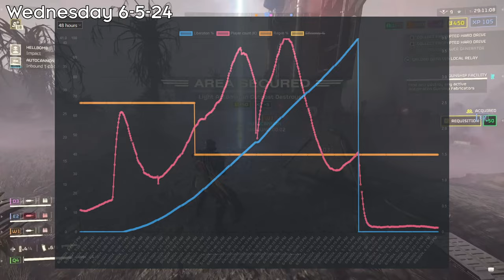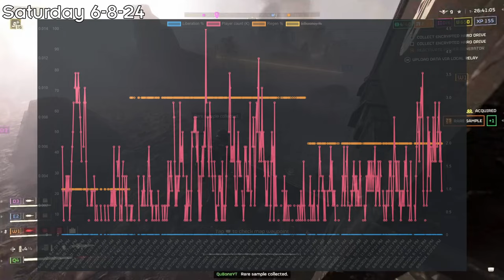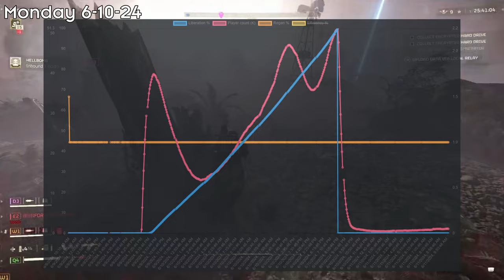Can We Save BOTH? | Helldivers 2 Weekly Recap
After clearing the bug planets to make room for Super Earth Citizens, we've been on a Hellpath through Bot Territory, and now we are being forced to choose between saving necessary equipment or the future of Super Earth's legacy! Come see which we decide on this week's Helldivers 2 Recap!

Timestamps
        0:00 Intro
 0:36 Tuesday 6-4-24
 0:50 Wednesday 6-5-24
 1:19 Thursday 6-6-24
 3:01 Friday 6-7-24
 3:11 Saturday 6-8-24
 3:44 Sunday 6-9-24
 4:01 Monday 6-10-24
 6:10 Tuesday 6-11-24
 8:51 Wednesday 6-12-24
 9:37 Outro